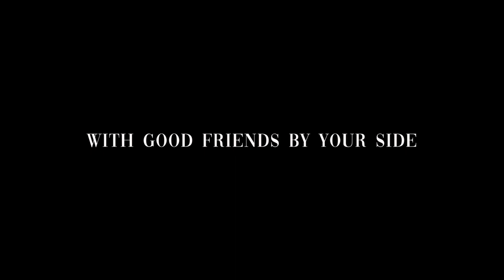Ohio Public Land Hunt 2020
Finally put the stamp on the Ohio Footage.  Video overload, sorry.  Ohio Public Land holds a special place in my heart and I’m so glad I have some footage from this year to look back on.  Congrats again to Jason Lassiter from Fuel Outdoor Gear on a great old buck.  Let’s get back there, whadya say fellers??